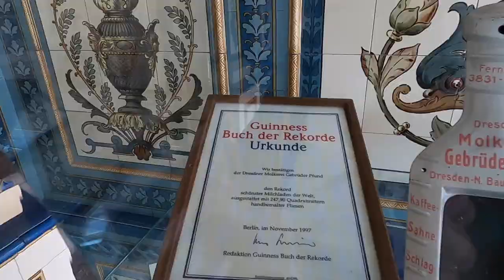VLOG VIAJE #22 DRESDE, BERLÍN, FAMILIA Y AMIGOS 🇩🇪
En este vídeo visitamos Dresde y Berlín y aprovechamos para encontrarnos con familia y amigos.

Intro music "Rhytmus" by Fabiano
Music  “Sandviken Stradivarius” by
Wintergatan Build Track
Music “Marble Machine” by Wintergatan